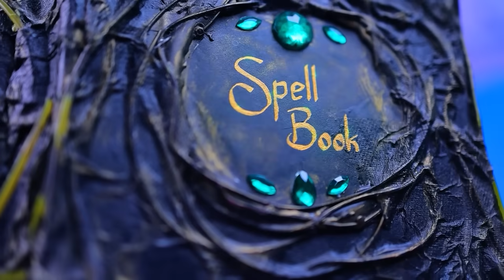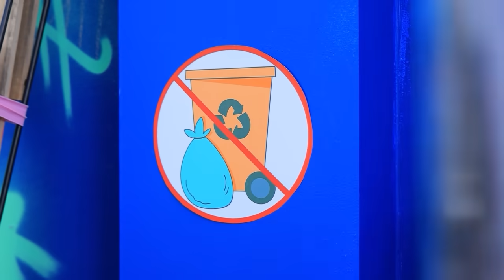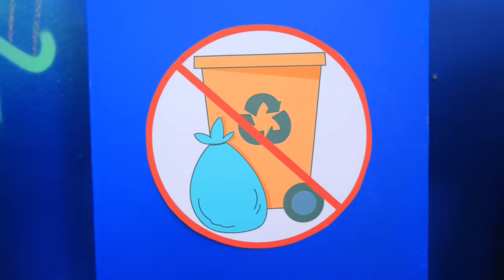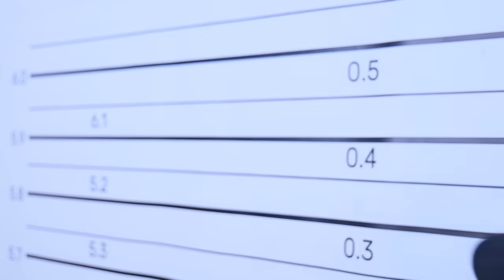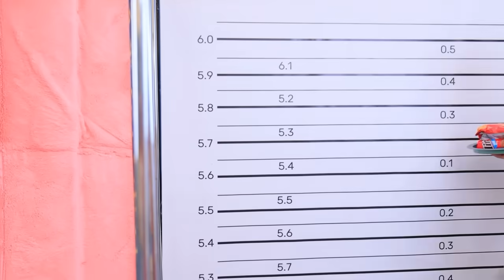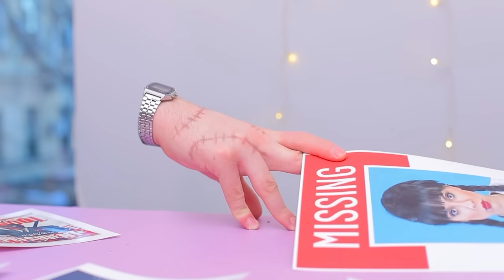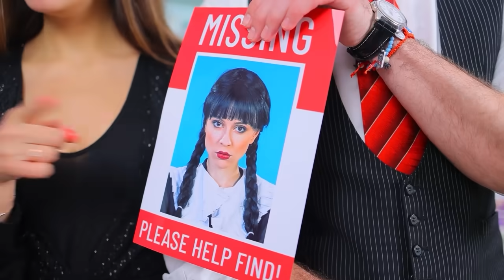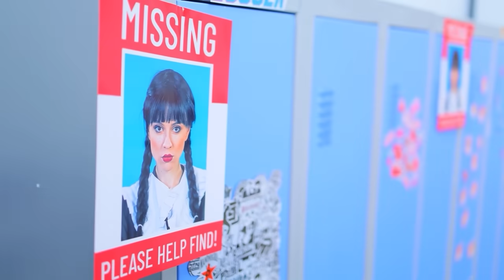Thử Thách BIẾN ĐỔI Một Màu | Gái Giàu Vs Nghèo Vs Siêu Giàu!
Thử Thách Trốn Tìm Cực Đại Trong The Amazing Digital Circus | Bật TẤT CẢ thông báo